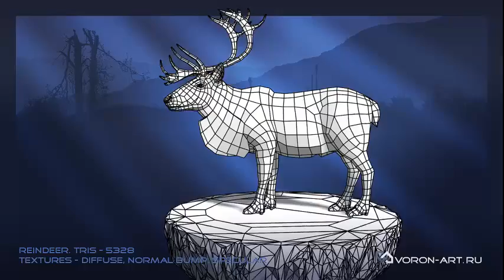Reindeer 3d model turntable and animation.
Reindeer (Santa deer). 3d Model, Diffuse Map, Normal Bump, Specular Map, Run Cicle. © 3planesoft.